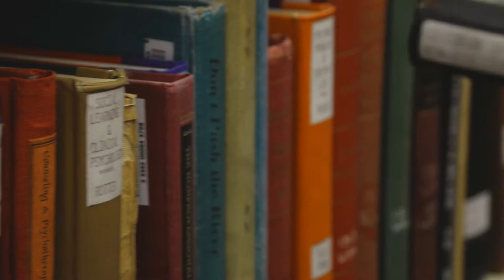Osher Reentry Scholarship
Osher Reentry Scholars thrive at the University of Montana. Thank you to the Bernard and Barbro Foundation and the Bernard Osher Foundation for supporting UM students.